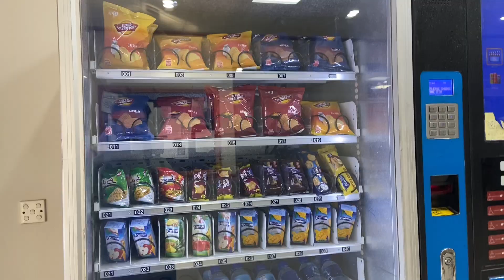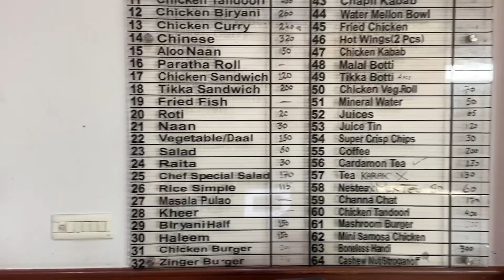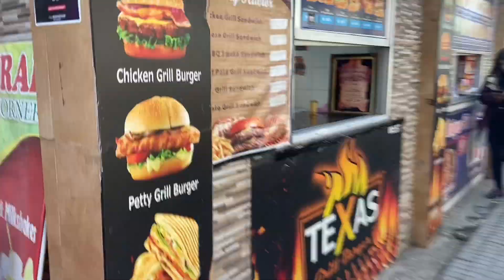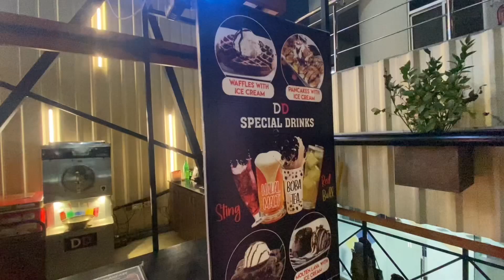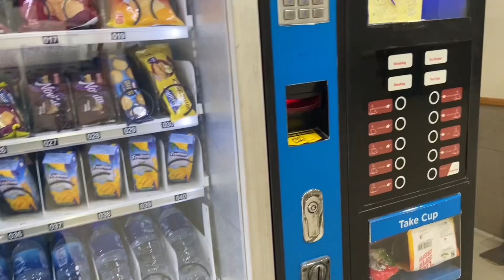lifestyle in uol (university of lhr) 2024 | university tour | lahore campus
Welcome to an exclusive glimpse into the vibrant lifestyle at the University of Lahore (UOL) Campus in 2024! Join us on an immersive university tour where we uncover the heart and soul of student life at one of Lahore's premier educational institutions.

In this captivating journey, we navigate through the bustling corridors, dynamic classrooms, and scenic spots that define the UOL experience. From the state-of-the-art facilities to the lively campus atmosphere, every moment captures the essence of student life in 2024.

Get ready to immerse yourself in the pulse of campus culture, witness engaging student activities, and explore the academic and recreational amenities that make UOL a hub of creativity and learning.

Whether you're a prospective student, alumni reminiscing about your university days, or simply curious about the evolving landscape of higher education, this video offers a comprehensive insight into the UOL lifestyle in 2024.

Join us as we embark on a journey of discovery and inspiration at the University of Lahore - where passion meets opportunity, and every corner tells a story of growth and excellence.

Don't miss out on this captivating university tour! Let's make this video go viral and spread the spirit of UOL across the globe!

👉🏻SN 👻 : Hammad.76

AD Hon Yaar